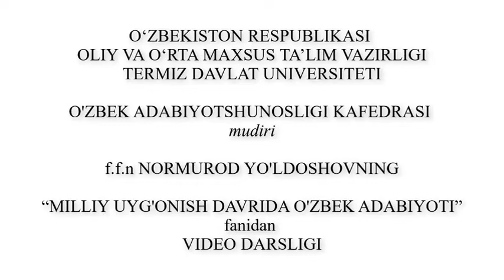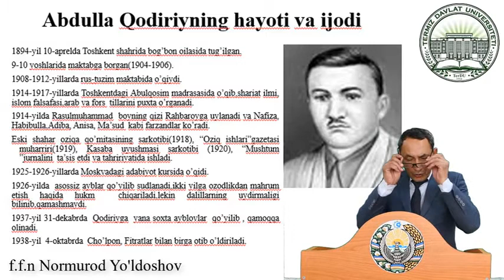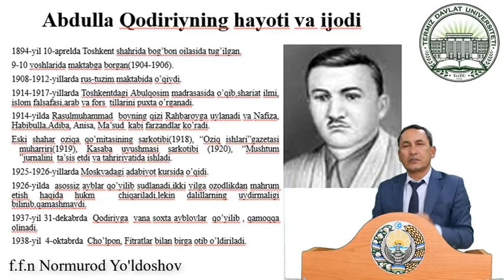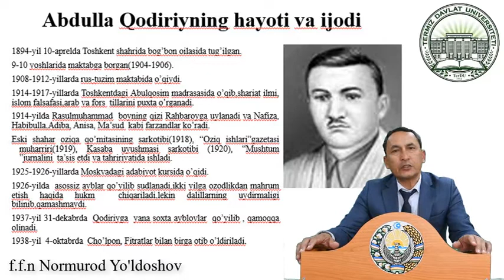Abdulla Qodririyning hayoti va ijodi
OTM: Termiz davlat universiteti
Fan: Milliy uyg'onish davrida o'zbek adabiyoti
Mavzu: Abdulla Qodririyning hayoti va ijodi
Ma'ruzachi: Normurod Yo'ldoshyev